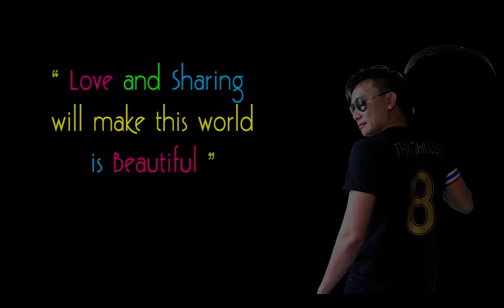What I want from the world leaders$!!!!